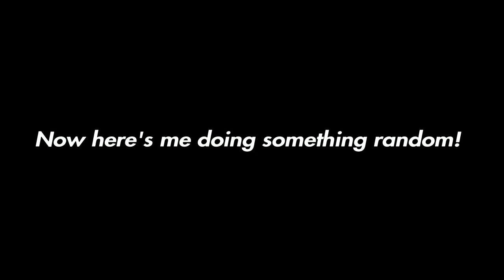Special Forces Ghille Suits! (Breakpoint)